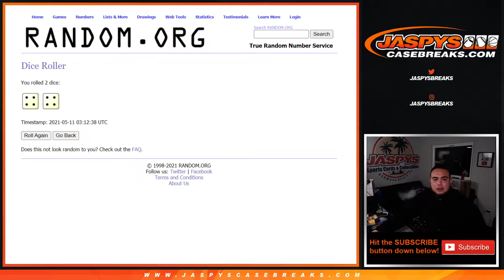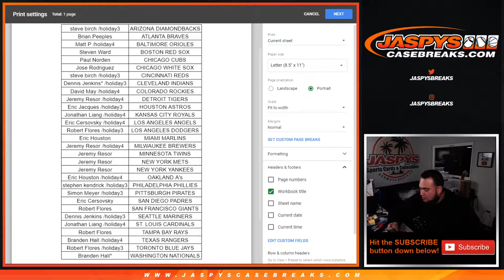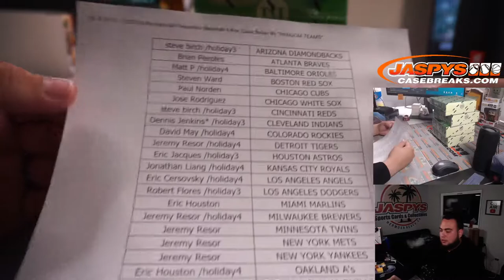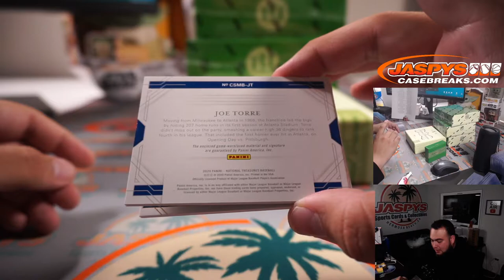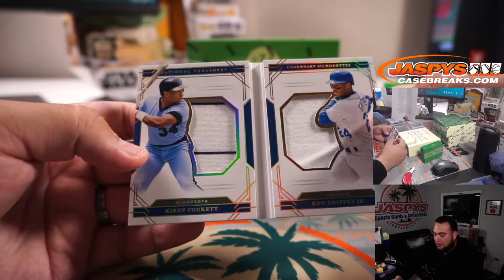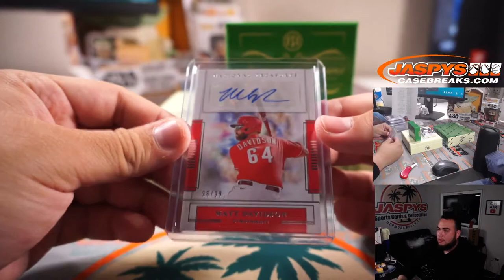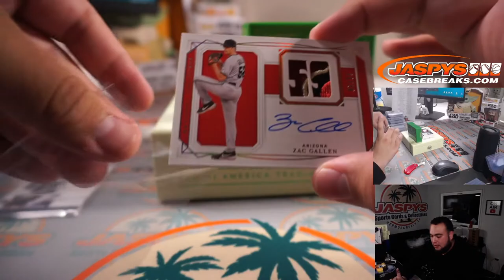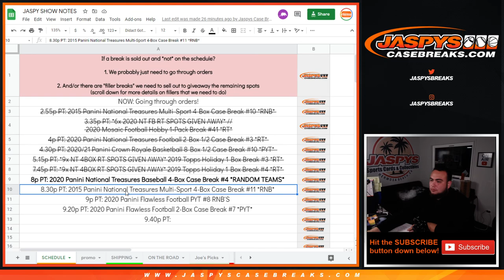M. 5/10/21 - 2020 Panini National Treasures Baseball 4-Box Case Break #4 *RANDOM TEAMS*